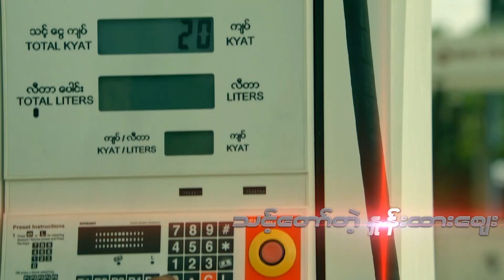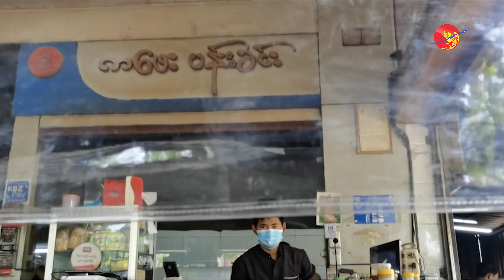မန္တလေးတွင် လက်ဖက်ရည်ဆိုင် ပြန်လည်ဖွင့်လှစ်ခွင့်ရရေး စောင့်ဆိုင်းနေ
မန္တလေးတွင် လက်ဖက်ရည်ဆိုင် ပြန်လည်ဖွင့်လှစ်ခွင့်ရရေး စောင့်ဆိုင်းနေ (ရုပ်/သံ)

ဧရာဝတီ ၊ မေ ၂၀ ၊ ၂၀၂၀

မန္တလေးမြို့ရှိ လက်ဖက်ရည်ဆိုင်များနှင့် စားသောက်ဆိုင်ပိုင်ရှင်များအနေဖြင့် တိုင်းအစိုးရ၏ ကိုဗစ်နိုင်တင်း ထိန်းချုပ်ရေး ဖြေလျှော့မှု ကန့်သတ်ချက်များတွင် ပြန်လည်ဖွင့်လှစ်ခွင့်ပေးမည့် အချိန်မပါရှိသည့်အတွက် ပြန်ဖွင့်လှစ်ရောင်းချခွင့်ပေးမည့်အချိန်ကို သိချင်နေကြသည်။ ကိုဗစ်နိုင်တင်း ကူးစက်ခံလူနာအများဆုံးဖြစ်နေသည့် ရန်ကုန်မြို့တွင် လက်ဖက်ရည်ဆိုင်များကို ကန့်သတ်ချက်များဖြင့် ဖွင့်လှစ်ရောင်းချခွင့်ပေးလျက်ရှိနေသည့်အတွက် မန္တလေး လက်ဖက်ရည်ဆိုင်ပိုင်ရှင်များကလည်း စီးပွားရေးလိုအပ်ချက်အရ ပြန်လည်ဖွင့်လှစ်ရောင်းချခွင့်ကို ရချင်နေကြသည်။

ရိုက်ကူး- ဇော်ဇော်